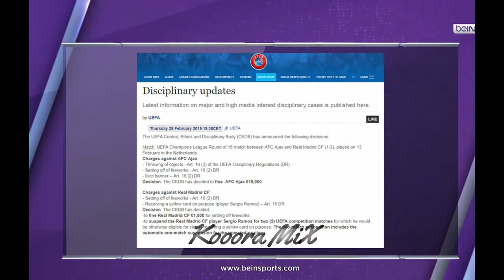ريـــال مدريد يتلقى ضربة قوية ♥ تقرير عن عقوبة القائد سيرجيو راموس في دوري الابطال